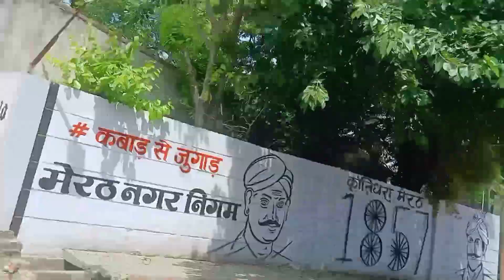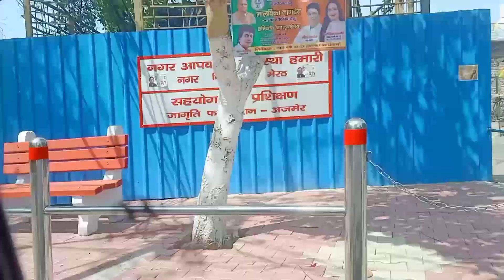यादें😳भय्या🌹ने पूछा कि अपना College देखना है सच्ची❤️मन कर गया मेरा❤️ #2023#सत्संग